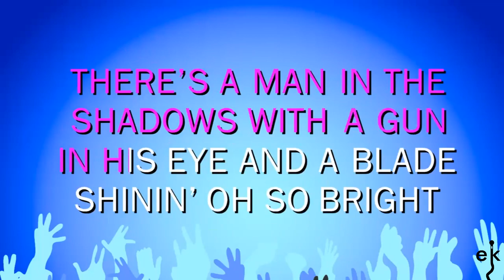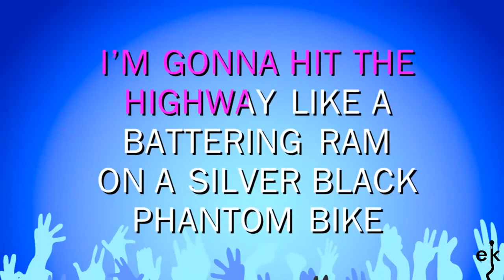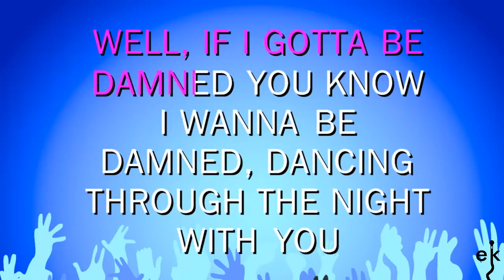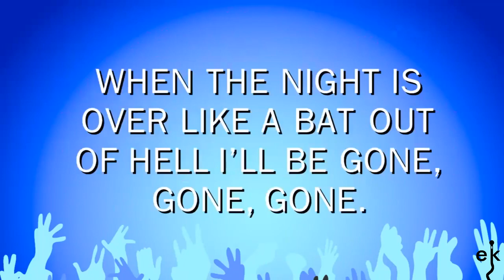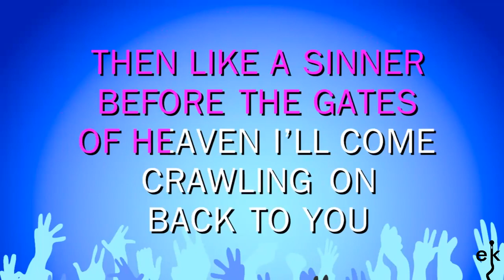Bat Out Of Hell - Meatloaf (Karaoke Version)